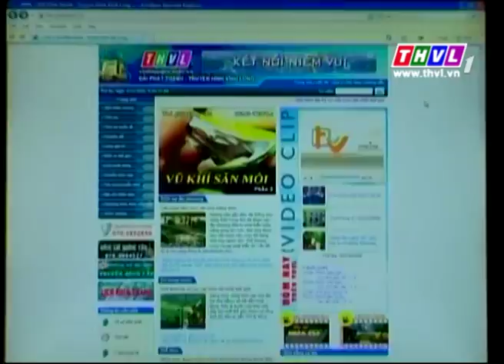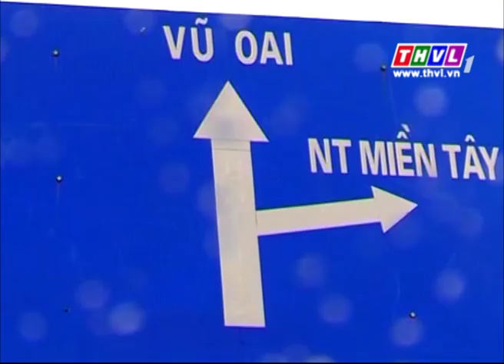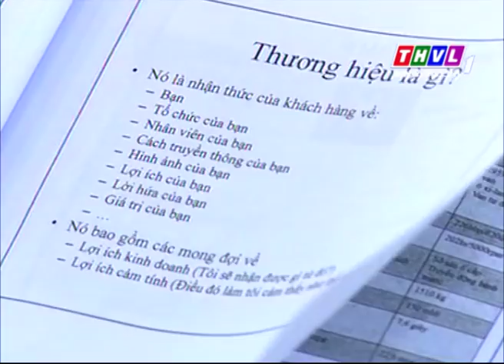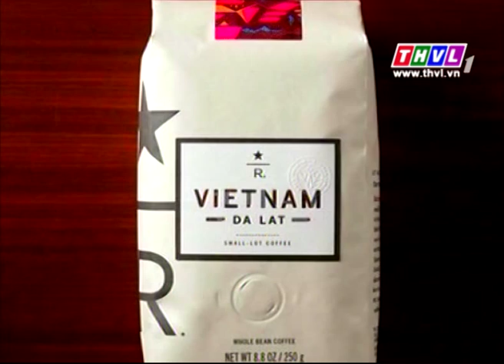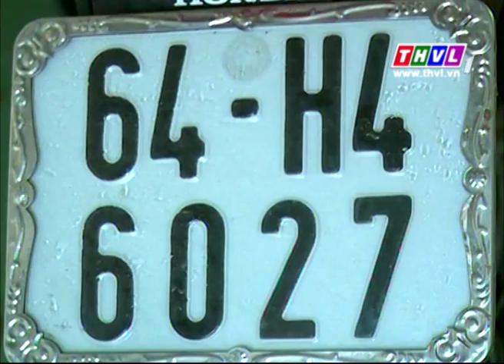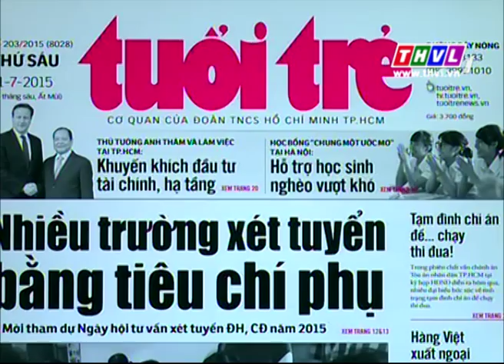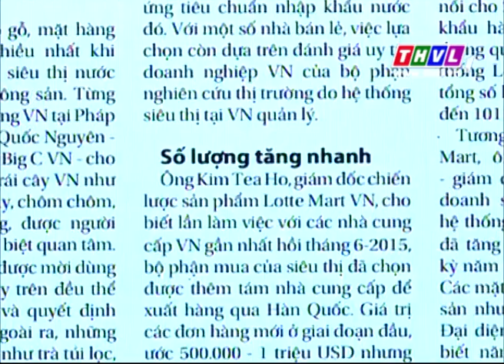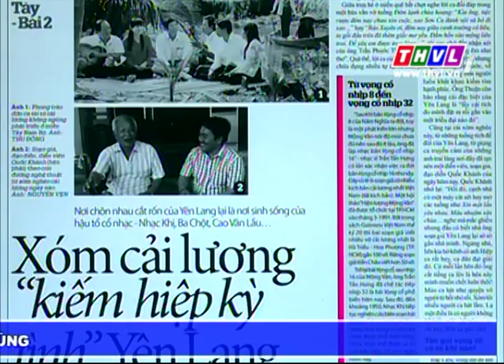THVL | Chào buổi sáng (31/07/2015)